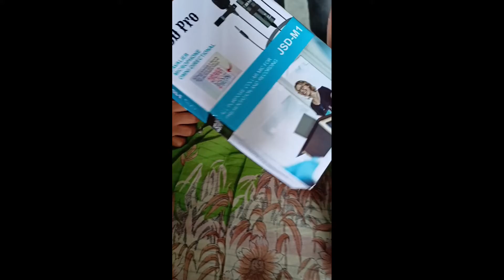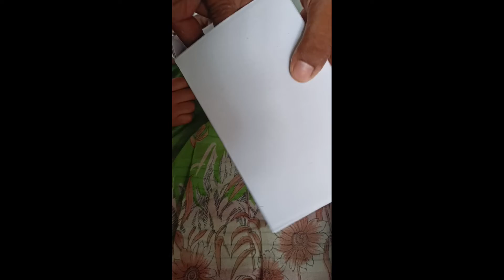आज मैं बहुत खुश हूं 😀आज मेरा mic आगए thanx Flipkart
Aaj Mera mic aagya aaj my bahut Khush hoon

THANX 🥺 Flipkart
Thanx Flipkart
Thanx u so much Flipkart